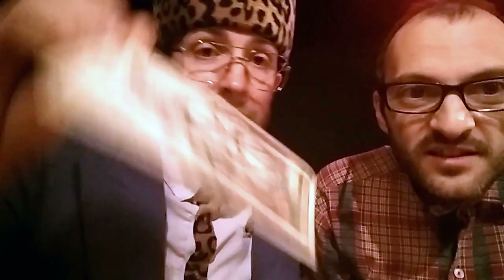Pourquoi faut-il venir voir le Marabout ?